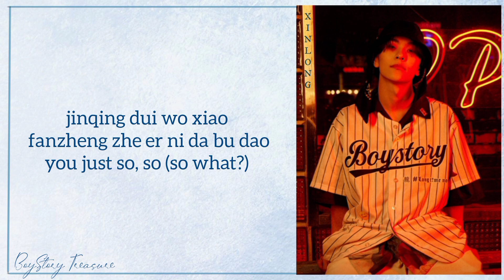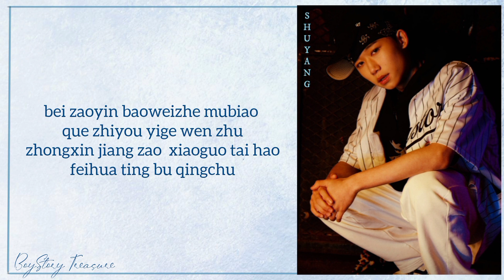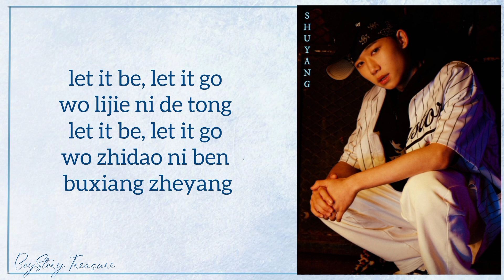What's Poppin' - Boystory Easy Lyrics | BoyStory Treasure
What's Poppin' by Boystory
Easy Lyrics